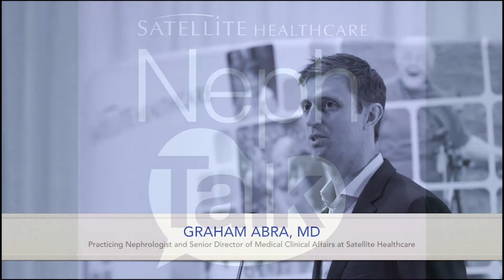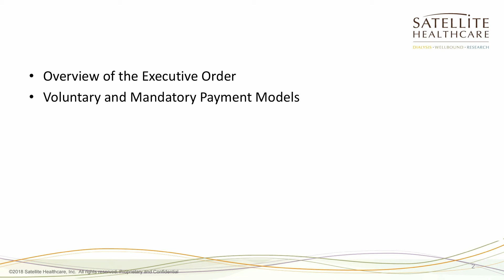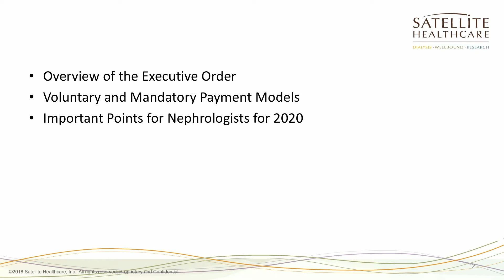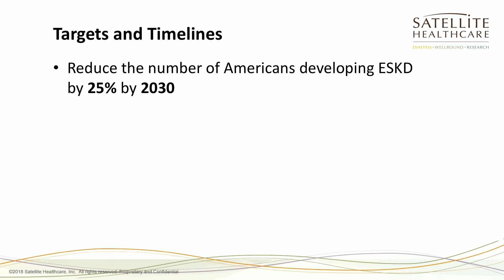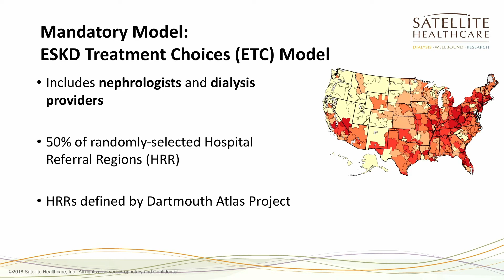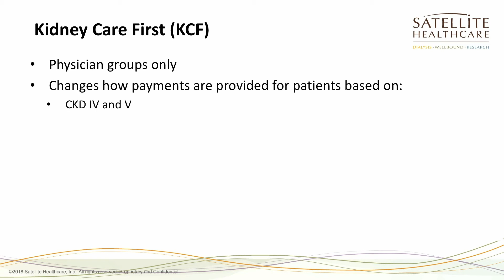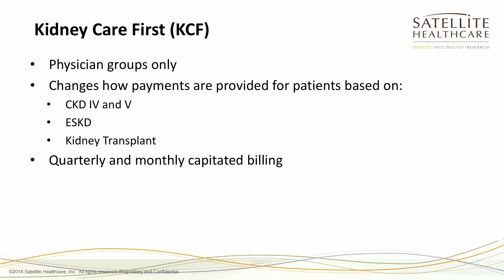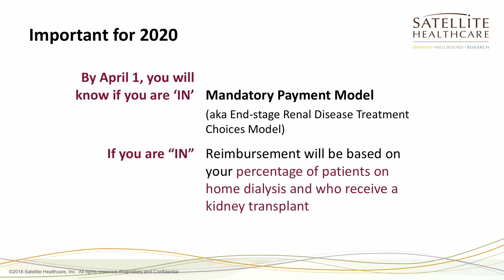NephTalk: Doing Well by Doing Good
This week on NephTalk, Dr. Graham Abra discusses the Executive Order on Advancing American Kidney Health, especially the key roles played by Nephrologists.